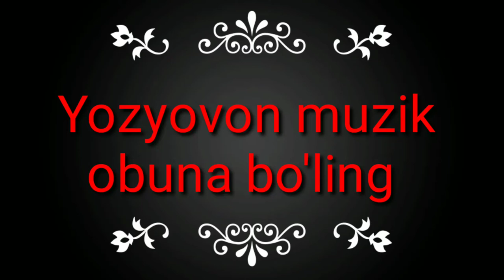Jaloliddin Ahmadaliyev janonim jonli ijro